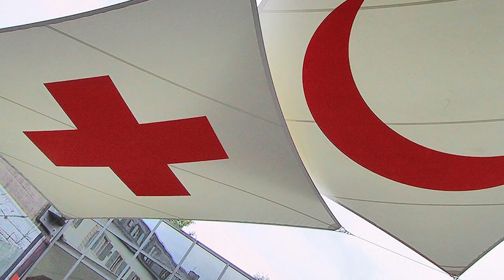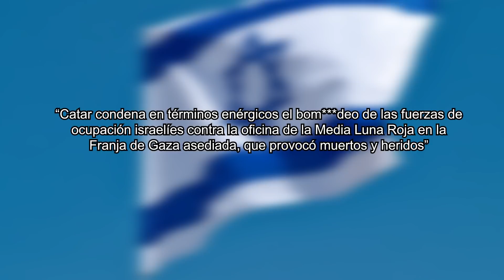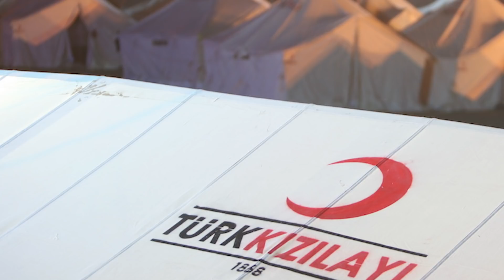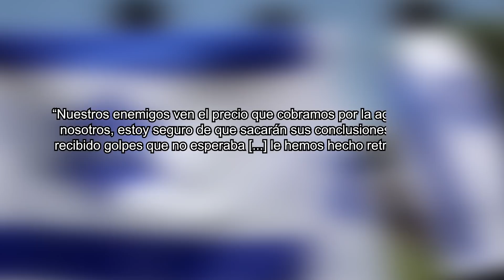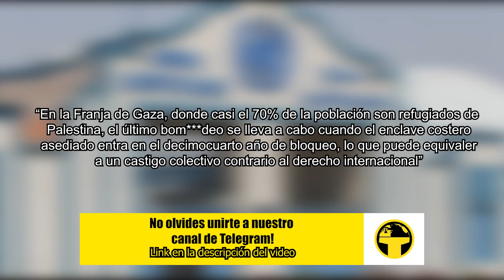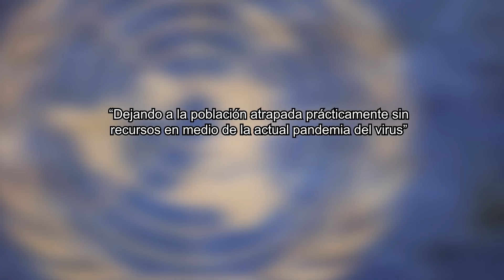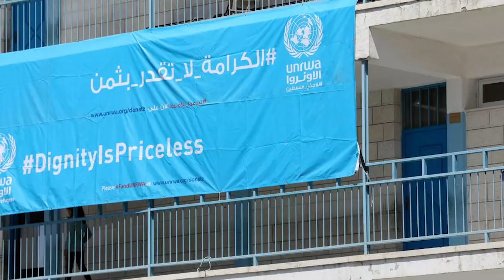ISRAEL B0MBARDEA CENTROS DE AYUDA HUMANITARIA...